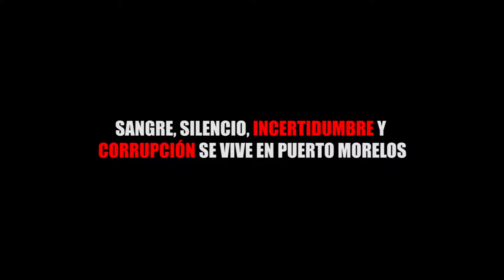SANGRE, SILENCIO, INCERTIDUMBRE Y CORRUPCIÓN SE VIVE EN PUERTO MORELOS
Entérate de las noticias “EN CORTO”…SANGRE, SILENCIO, INCERTIDUMBRE Y CORRUPCIÓN SE VIVE EN PUERTO MORELOS...